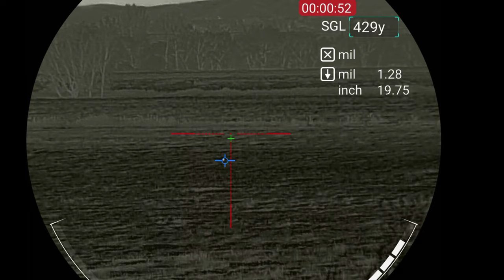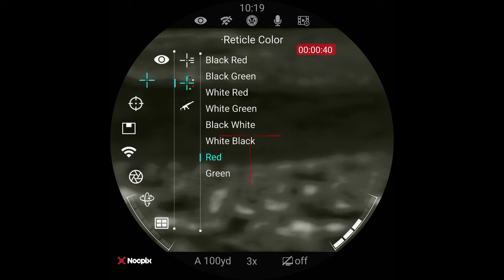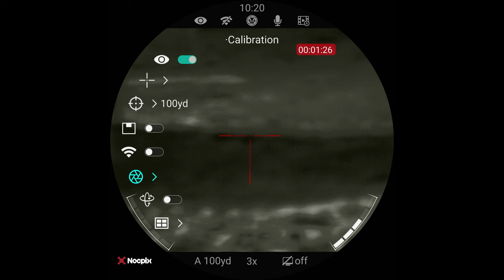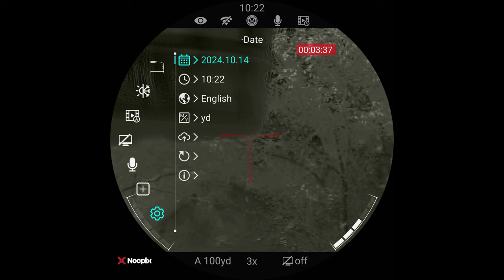New Game Changing Features In Both New Thermals From Nocpix!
Welcome to our latest review, where we dive into the groundbreaking new features from Nocpix's latest thermal devices! 🔥 In this video, we’ll be putting these advanced thermals to the test, showcasing all the latest updates that make them a must-have for any tactical or outdoor enthusiast. From upgraded image quality to enhanced detection ranges and user-friendly interfaces, these new models set a new standard in thermal technology.